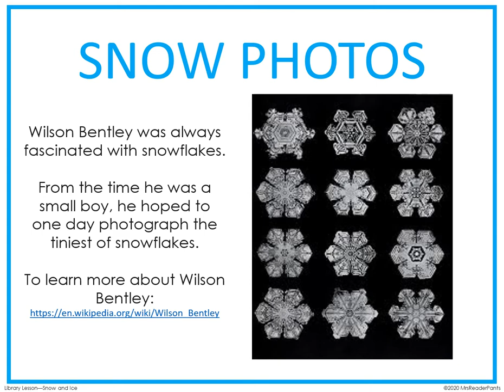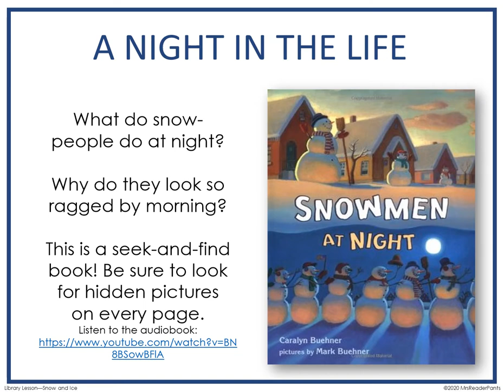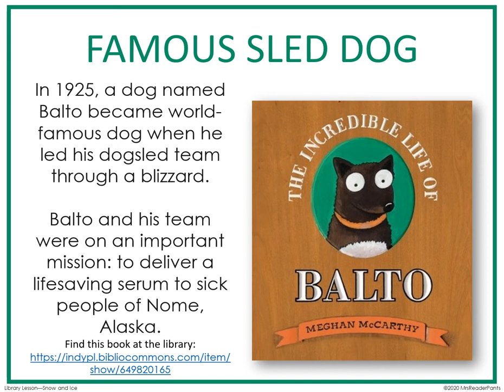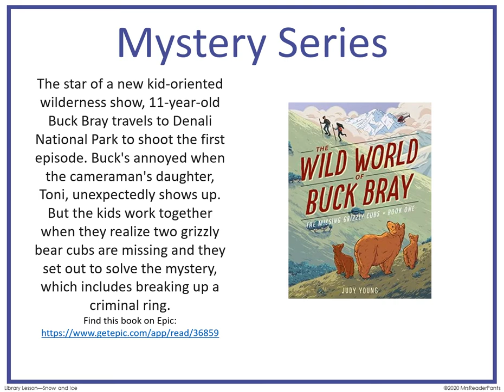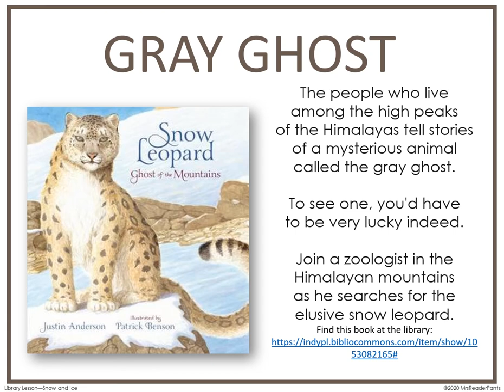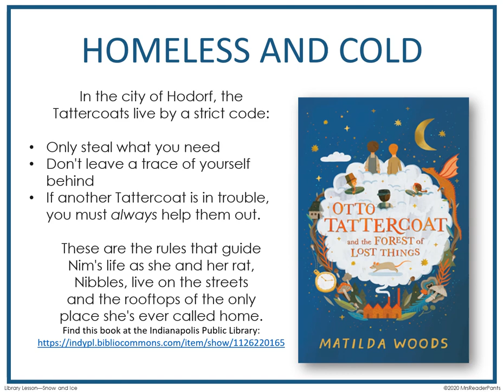books about snow and ice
Whether you like to read books, or have them read to you.  Here are some books about ice and snow to go along with our wintery weather.